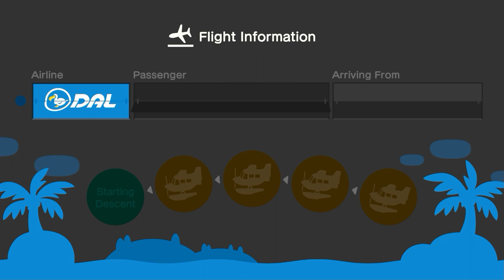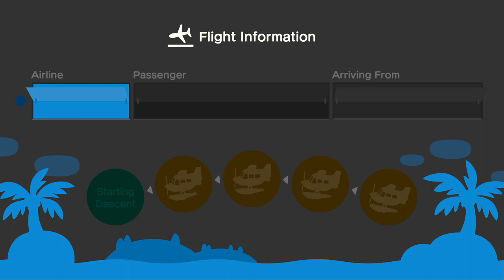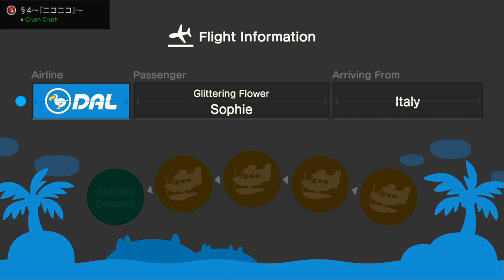I Took A Travel To Allene's Island In Animal Crossing New Horizons (Double Pitch) (Feat: Others)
Shoutout To Allene For Her Island

Alright, I Came To Visit Allene At Her Island For Some Hula Dancing & Mermaid Dancing At Outside. It Was Rainy Tonight, So I Decided To Have Some Fun With Allene.

The Others Are Rindia (Lynn), Niek, & Sophie Who Are Visiting.

@ac_tycrossing2003, & @Aidencrossing, I Got Much Of The Visitation Of People's Islands For Streaming Lately.